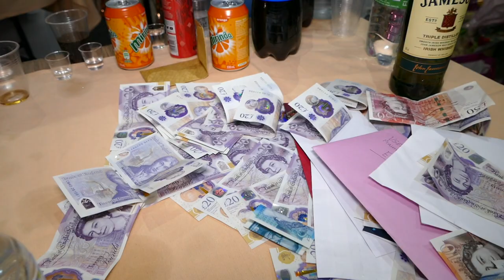50 narodeniny Eva (Leicester 04:09:2021)